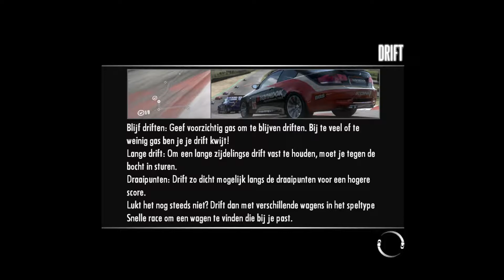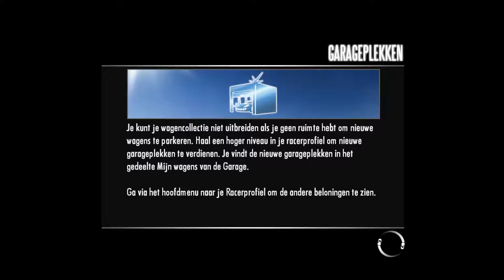Need For Speed Shift Race 45 Tier 2 Mixed Series Time Attack Angelo Bergstrom